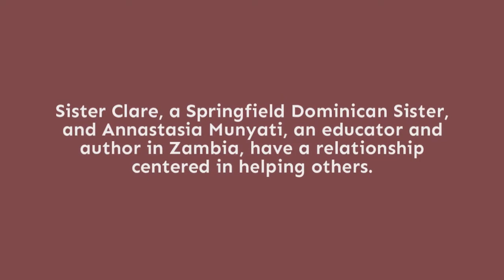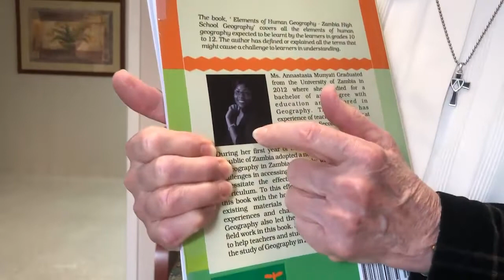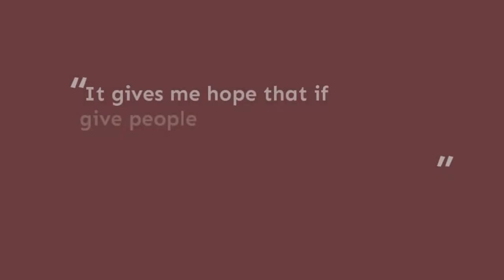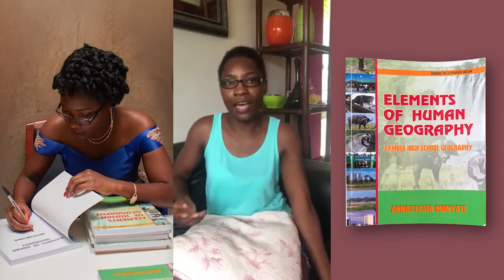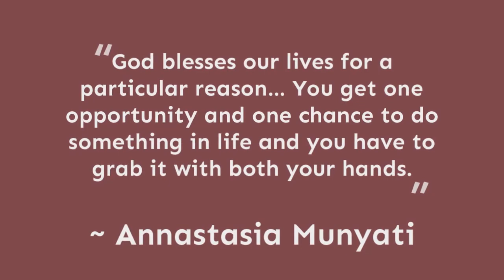Sister Clare and Annastasia Have a Relationship Centered in Helping Others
Sister Clare, a Springfield Dominican Sister, and Annastasia Munyati, an educator and author in Zambia have a relationship centered in helping others.

Sister Clare’s relationship with Annastasia is a connection across continents. Their shared drive to help other people changed the lives of people around them for the better. Annastasia Munyati ‘s book ‘Elements Of Human Geography – Zambia High School Geography Grades 10 – 12’ is used  to teach the entire nation of Zambia.

“It gives me hope that if you just give people a little help they are
quite capable of helping themselves.” ~ Sister Mary Clare Fichtner, OP

“God blesses our lives for a particular reason… You get one
opportunity and one chance to do something in life and you have to grab it with both your hands.” ~ Annastasia Munyati

Video premiere: Valentine's Day 2019.